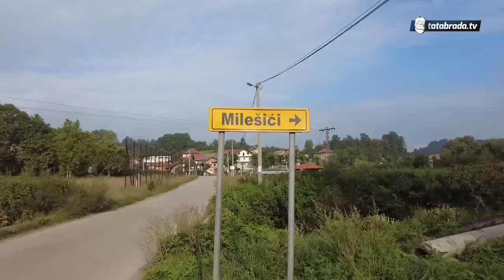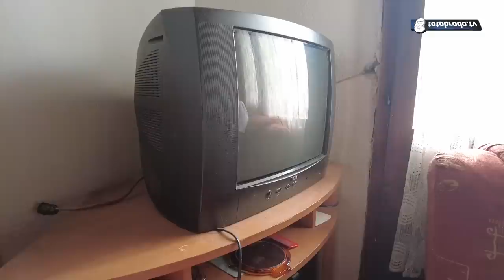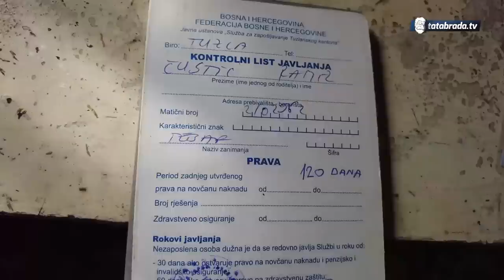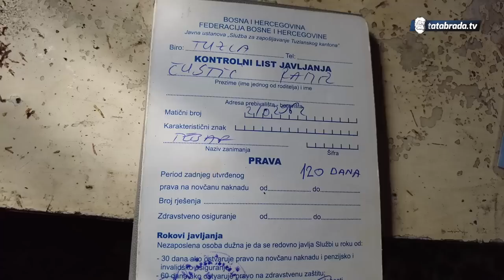"Tri mjeseca nemam struje, izađem na ploču da vidim kako auta prolaze"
VAŽNO OBAVJEŠTENJE:
Broj koji je naveden u apelu je pogrešan.
Ispravan broj je : 062/274-577

Ramiz Čustić
Mramor, Milešići
062/274-577

Štedna kartica (NLB Banka)
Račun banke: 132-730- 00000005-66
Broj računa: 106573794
Ime i prezime: Ramiz Čustić

ĆEHAJE B.B,
Srebrenik 75350